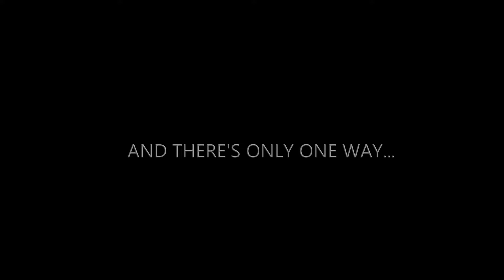The Crushing of Veronica {Trailer} (M-T Creations)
Took a few weeks to make
and nearly 2 months to render.

Coming soon: The Crushing of Veronica: A new addition to the M-T Creations Environments series where the viewer is taken through a strange journey to stop the destruction of a city.

Join the M-T Creations Official Discord! (Ages 16 and up only)